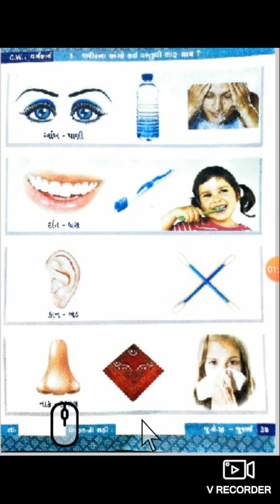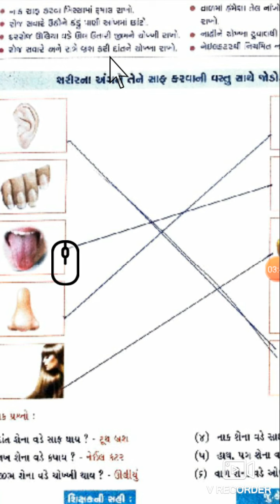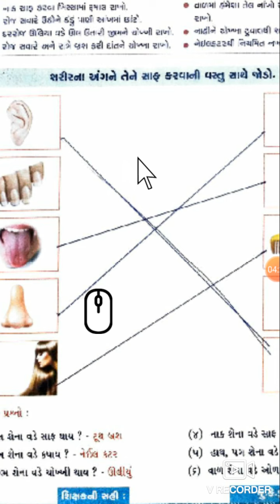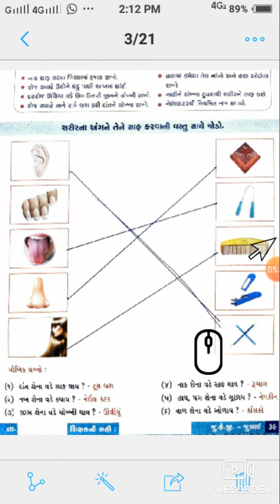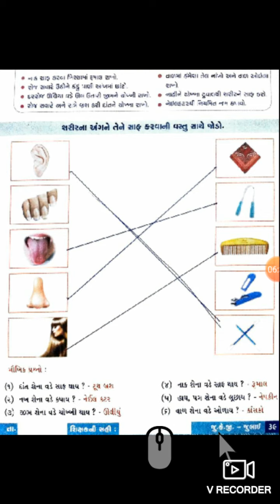JR.KG GK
BALANAND VIDHYALAYA